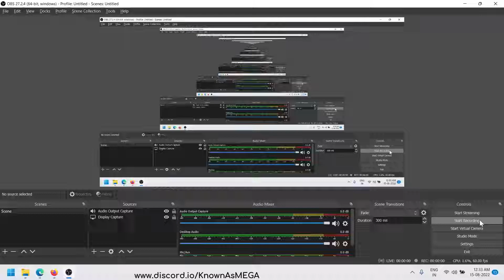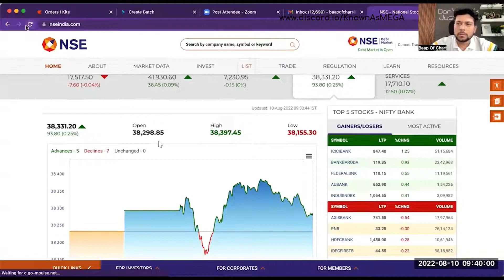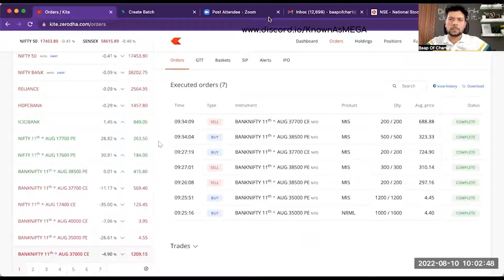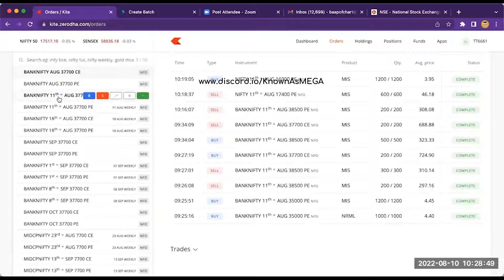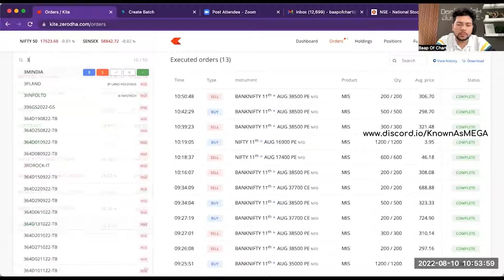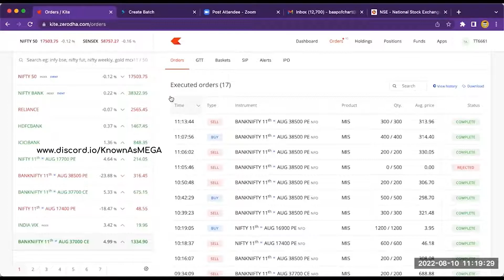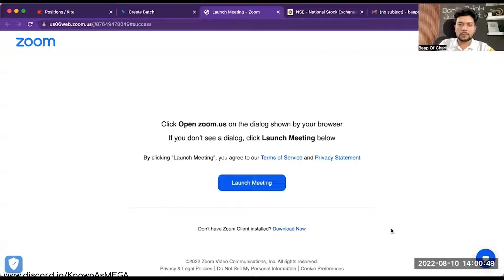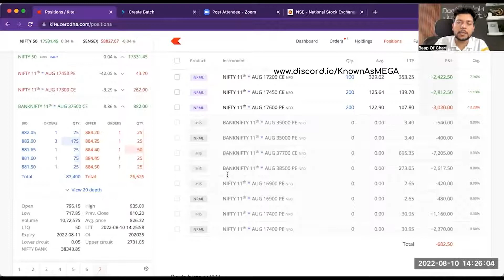BOC Scalping Day 3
Baap of chart latest 5 day premium live scalping course download

Video highlights